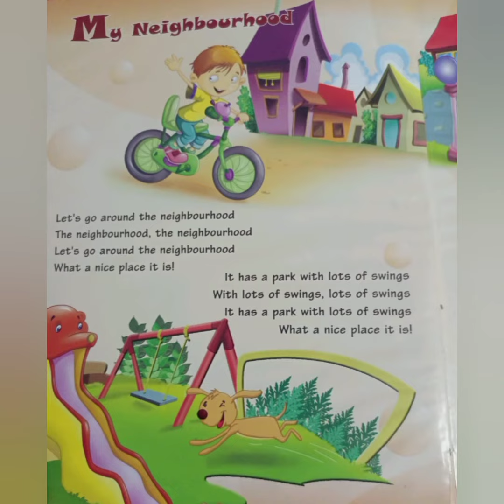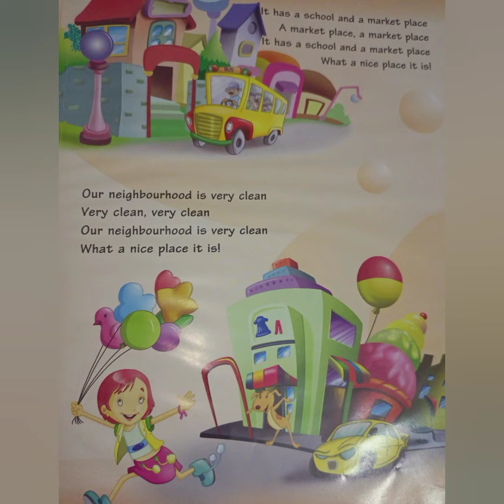Our Neighbourhood-Rhyme for kindergarten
Rhyme on the theme Neighbourhood